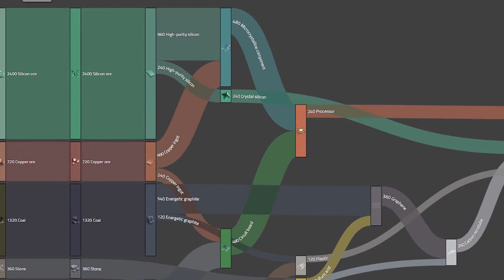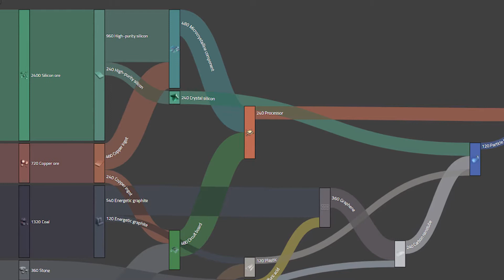Dyson Sphere Program - Easy: 🟪 Information Matrix 120/Min. (lila) - Modular - Folge 11 - Tutorial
Folge 11: In diesem Video zeige ich Euch, wie Ihr in modularer Bauweise ganz einfach die lila Information Matrix in einer Stückzahl von 120 Stück pro Minute herstellt.

Dazu zerlegt Ihr den Produktionsprozess in die einzelnen Bestandteile und transportiert diese über die Logistiktürme. Ich fange damit schon beim Erz an. Das erleichtert zum einen die Übersicht und macht eine Skalierung sehr einfach. Schaut es Euch an :-)...

Das Tutorial wurde am 28.02.21 aufgenommen.

Viel Spaß mit dem Spiel und den Videos
Euer Lama

DYSON SPHERE PROGRAMM - ÜBER DAS SPIEL:
Dyson Sphere Program ist ein Sci-Fi-Simulationsspiel mit Weltraum-, Abenteuer-, Erkundungs- und Fabrikautomatisierungselementen, in dem Ihr Euer eigenes galaktisches Industrieimperium von Grund auf aufbauen müsst.
In einer fernen Zukunft hat die Macht von Wissenschaft und Technologie ein neues Zeitalter für die Menschheit eingeläutet. Raum und Zeit sind irrelevant geworden, dank der virtuellen Realität. Eine neue Art von Supercomputer ist entwickelt worden - eine Maschine, deren überlegene künstliche Intelligenz und Rechenleistung die Menschheit noch weiter voranbringt.
Es gibt nur ein Problem: Es gibt nicht genug Energie auf dem ganzen Planeten, um diese Maschine zu versorgen.
Sie sind ein Raumfahrtingenieur, der ein Projekt der Weltraumallianz COSMO leitet und mit einem gewaltigen Unterfangen beauftragt ist: dem Bau einer Dyson-Sphäre, eine Megastruktur, die einen Stern umkreist und dessen gesamte Kraft und Energie nutzen kann. Noch vor wenigen Jahrzehnten galt sie als hypothetische, unmögliche Erfindung - doch nun liegt sie in Ihren Händen - wenn Sie es schaffen, diese Weltraumwerkstatt in einem galaktischen Hinterland zu einem Galaxie weiten industriellen Produktionsimperium auszubauen! Eine Kombination aus Factorio und Satisfactory im galaktischen Maßstab!

Achtung! EARLY ACCESS - Das sagen die Entwickler:
Während die Kernmechanik von Dyson Sphere Program fertig ist, kann das Spiel noch viel wachsen und sich weiterentwickeln - und Early Access ist genau der richtige Ort, um sein wahres Potential zu erreichen. Wir glauben, dass wir, indem wir die Spieler den Hauptinhalt von Dyson Sphere Program erleben lassen und aktiv mit ihnen interagieren, um ihr Feedback zu sammeln, das Spiel verbessern können und es viel besser machen, als es ohne diese Early Access-Phase wäre. Unsere Pläne sehen vor, dass diese EA-Phase etwa 1 Jahr lang sein wird. Aber das ist nicht in Stein gemeißelt.

KEY-FEATURES:
◇ Baut ein galaktisches Industrieimperium von Grund auf: Beginnt mit einer kleinen Werkstatt und baut sie aus, bis sie die ganze Galaxie umspannt
◇ Entwickelt Eure eigene Dyson-Sphäre, eine Megastruktur, die einen Stern umkreist und seine ganze Kraft und Energie nutzt
◇ Erforscht ein riesiges, prozedural generiertes Universum mit allen Arten von Himmelskörpern: Neutronensternen, Weißen Zwergen, Roten Riesen...
◇ Sammelt Ressourcen auf Planeten aller Art: Ozean, Lava, Wüste, Eis und gasförmigen Planeten
◇ Erforscht neue Technologien, um Eure Fabriken zu verbessern
◇ Transportiert Materialien quer durch die Galaxie zu Euren Anlagen: Tausende von
Transportschiffe werden unterwegs sein!

Mein Gaming-Setup:

Logitech MX Master 2S Mouse
Logitech MX Keys Kabellose Tastatur